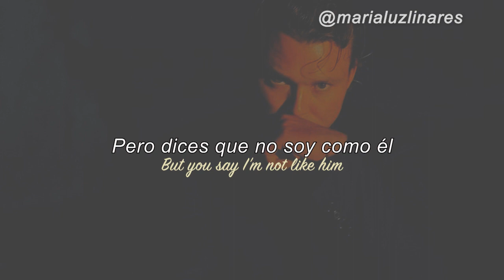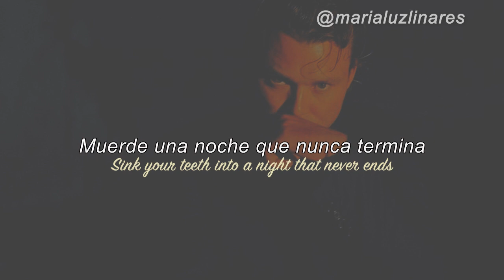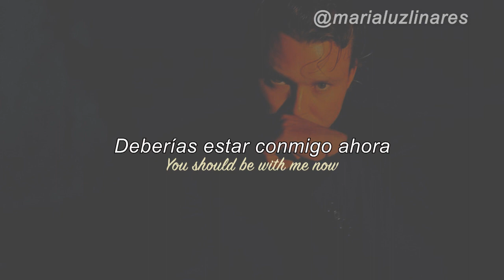💍 breakup - ashton irwin (lyrics/español) 💍